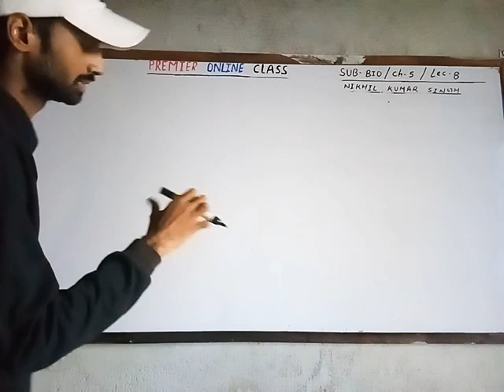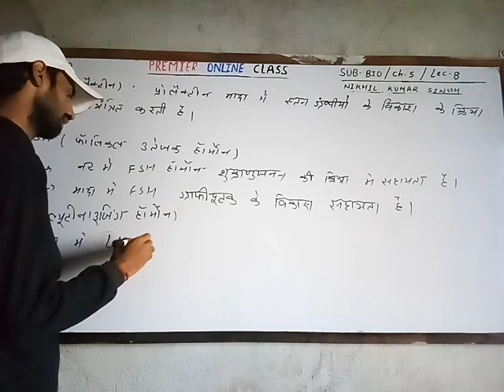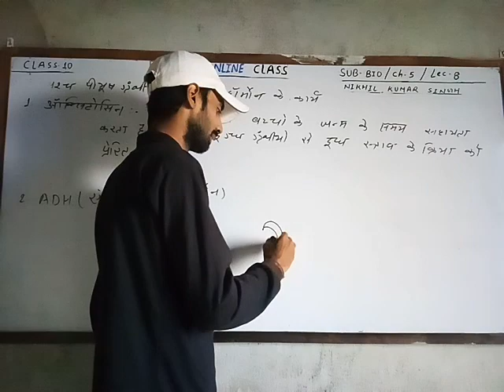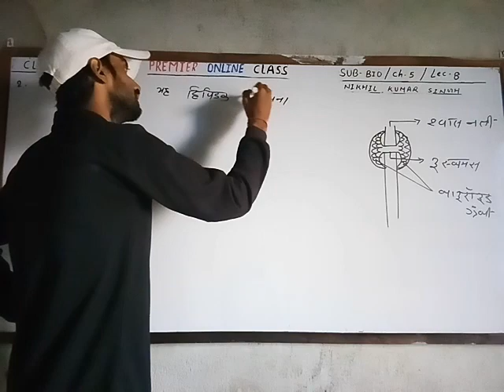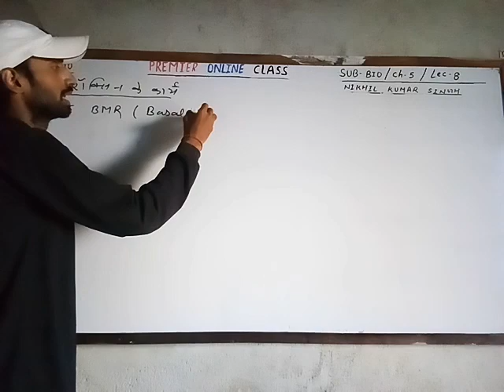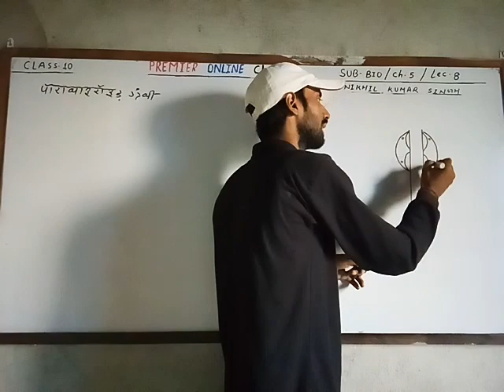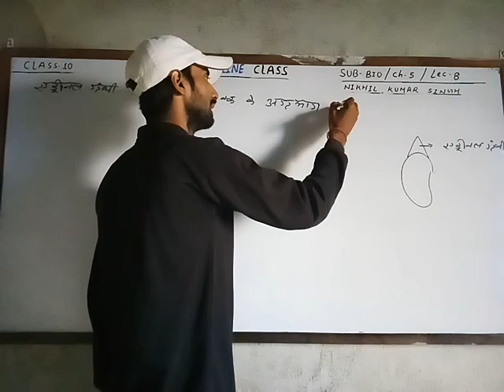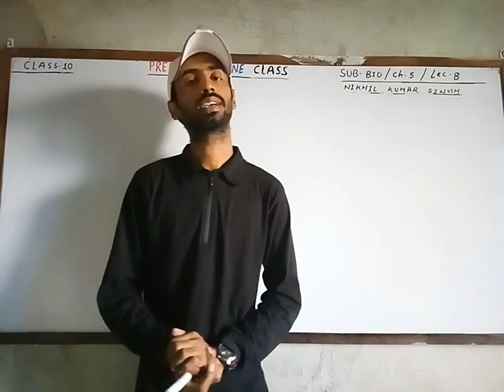Class 10 Hormone of pitiutary, thyroid and parathyroid gland ch.5 lec.8